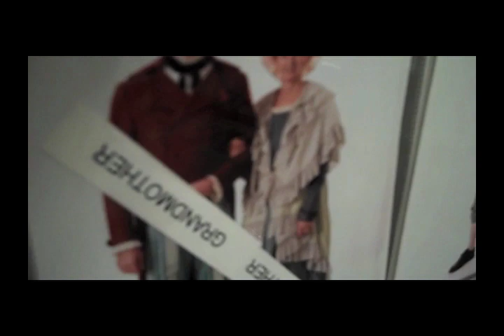Quincy Pondexter - Nutcracker Sneak Peek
Quincy gives you an 'sneak peek' at his costume fitting for the Pacific Northwest Ballet's The Nutcracker. Q Pon guest stars as grandfather in the December 23rd performance beginning at 7:30 pm. For tickets and more information, please visit pnb.org.

Get the most up-to-date news on UW Athletics by visiting - the official source of all things Husky!